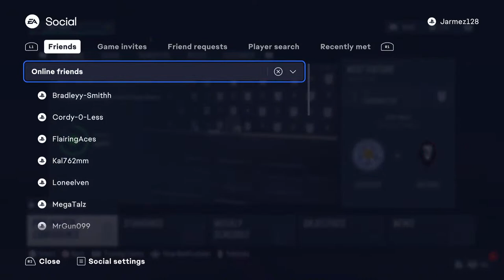Fifa 23 Salford City Career mode Episode 16